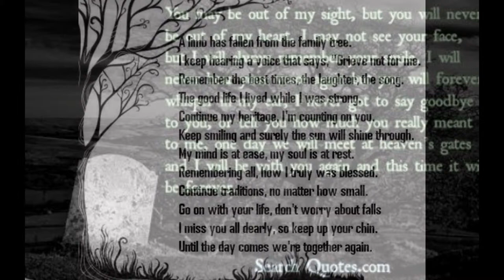My Slideshow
I created this video with the YouTube Slideshow Creator IN MEMORY OF TREY JABLONOWSKI WHO IS A FALLEN HERO, GONE BUT NEVER FORGOTTEN.